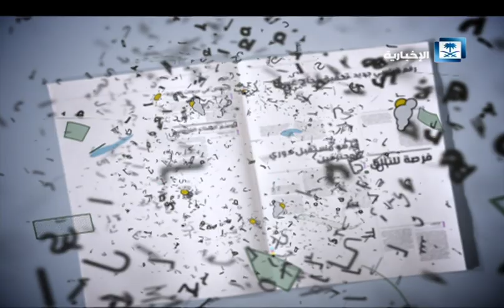مجلس التعاون 34 عاماً من العطاء